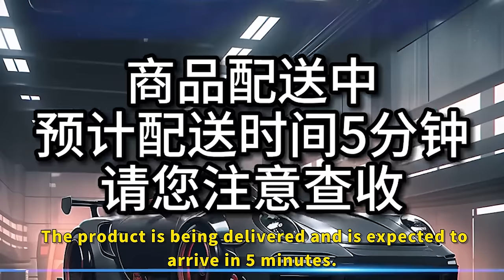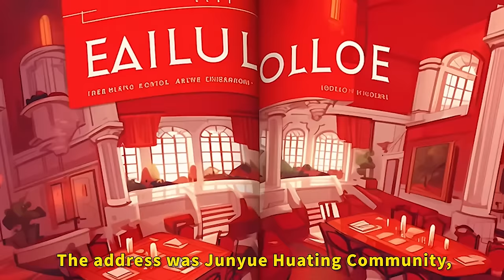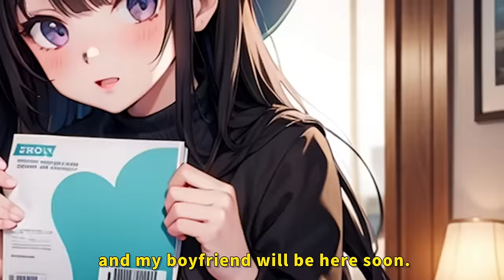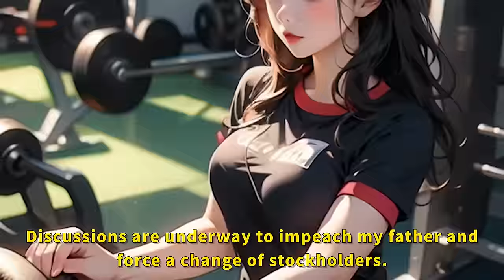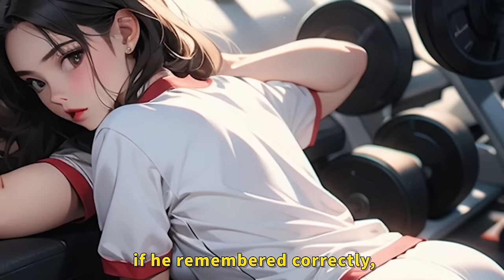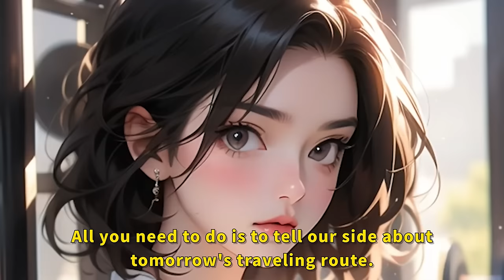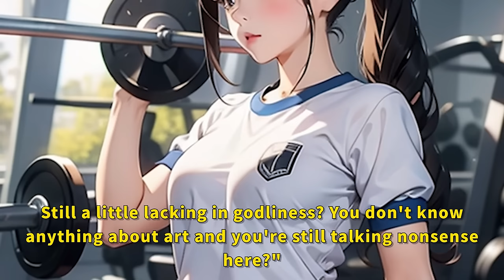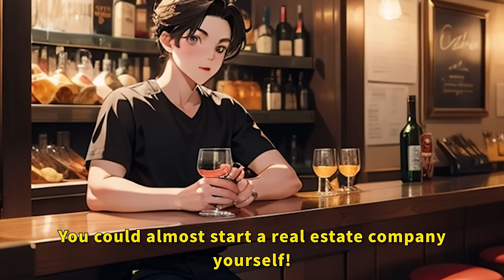As someone who is about to become unemployed, I unexpectedly received a trillion-dollar subsidy app.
Introduction:
Lin Mo, who is about to be unemployed, unexpectedly obtains a trillion subsidy app.
Inside, there are unusual items on shelves every day.
【East Suburb Villa No.1
Subsidy Price: 0.1 yuan】
【Porsche Limited Edition 911 GT-98
【120 sets of houses in Unit 1 of Junyue Huating
Subsidy Price: 10 yuan】
【10% shares of Penguin Group
Subsidy Price: ...】
In addition to these, there are also some strange things that appear in the app.
【Charm Buff
Subsidy Price: 188 yuan】
【Martial Arts Master
Subsidy Price: 99 yuan】
【Future Information Card, Time Management Master, Perfect Figure...】
Years later.
Lin Mo looks at the mountains of wealth in front of him.
Can only let out a long sigh: "I'm really not interested in money!"

manhwa resumen
anime recommendations
anime recap
anime recommendation
anime recap
manga unboxing
manga collection
anime recommendations